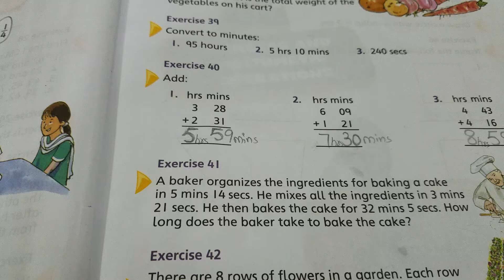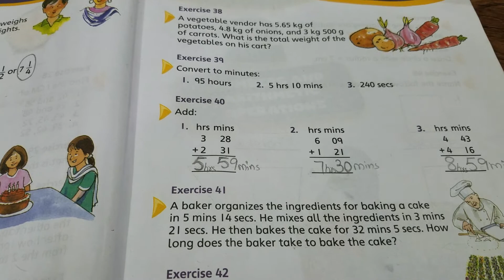OXFORD MATHS WISE BOOK 5, Unit# 1, Review and Assess1, Exercise 39 to 46.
Dear students unit 1, Review and Assess1 all exercises completed.
Exercise 39, 40, 41, 42, 43, 44, 45 and 46.